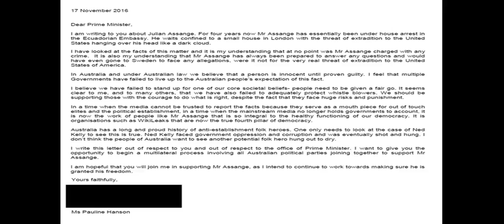A Tease: pauline hanson australia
The former Australian of the Year appeared on the program after publicly throwing his support behind Ms Hanson, saying he is aligned  with her tough immigration stance and other policy positions.

Syrian rebels crushed as Assad's troops take control of Aleppo's Old City, forcing 80,000 people to flee ...

This Tease is included in the playlist which you may wish to view next.

There may be some fresher/older Tease for this topic and also some related topics. You can look for them by searching for "A Tease: pauline hanson australia" on YouTube or by clicking this

To drink the full T for which this Tease serves like a preview, visit T and search for "pauline hanson australia".